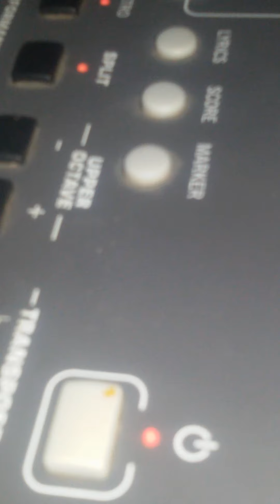Rani nadmane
Pa600